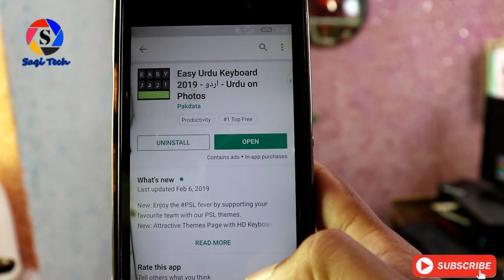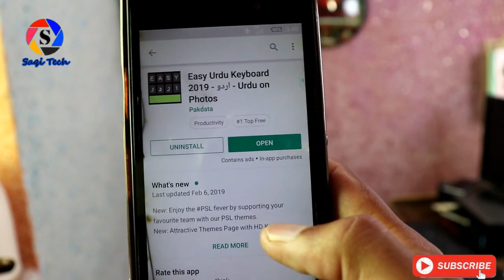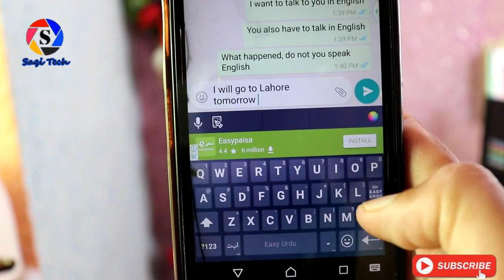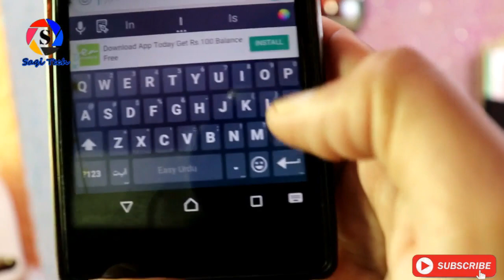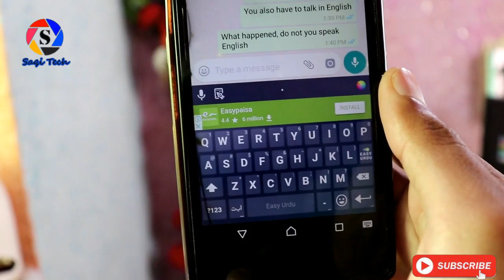How to solve english issue Full english Apps Translate urdu to english throw voice by saqi tech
Welcome to Saqi Tech I Provide Daily Bases Technical
information and Education purpose review something unboxing products Dslr Cameras, Mobile Software and Hardware
solutoins,All  Electronics products informations details Latest Technology Updates etc